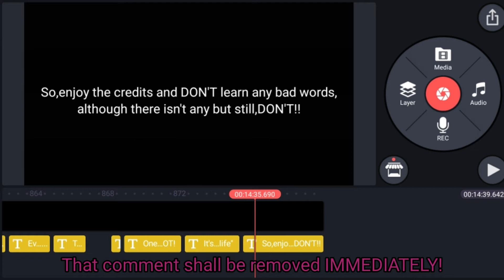Almost done with the skit+My info about the 600 subs special(Read description)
Yes,I'm nearly done and you heard what I said,DON'T comment about there is a bad word in the music when there isn't.If I see ANY those of comments,it will immediately be removed.It's pronounced as "Best day OF your life".So please don't misunderstood.I hope the skit will be out by Friday and if not,we'll see how.

And for 600 subs special,I'll just use the skit as the 600 subs special because the MEP,someone deleted their parts(Don't wanna mention who),some still haven't finish their part and I don't think the Flesh and Bone MEP will happen because of all that.I'm sorry for those who have joined,thank you for your effort on your part,they're really great!

But don't worry,on the Halloween special,I will be hosting a MEP again and this time,everyone MUST finish their part.

That's all,toodles
~Ellia

P.S You will see Ellie on Kaleb's series "The School Of Gachatubers" tomorrow(I think)and if you see her,let me know!And also,I think you will get to see Ellie on Friday's video on THIS channel.